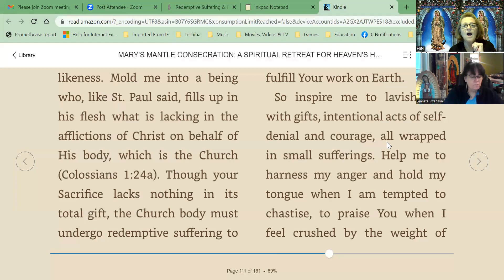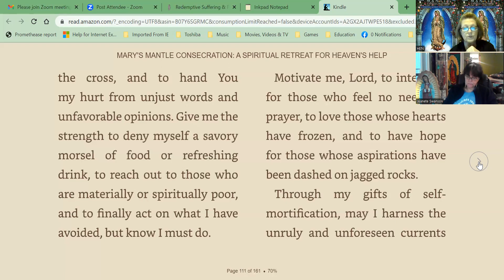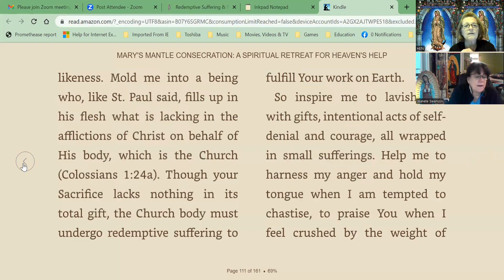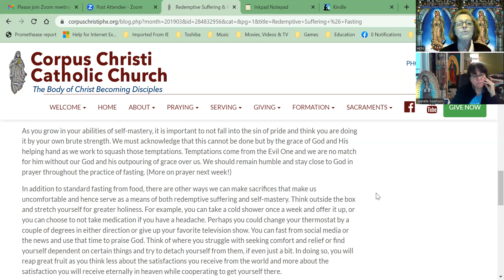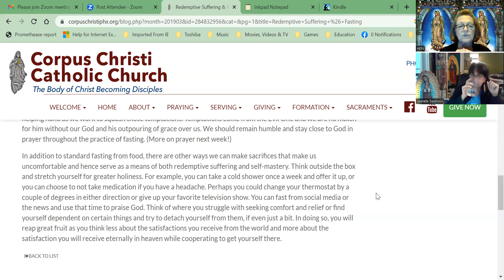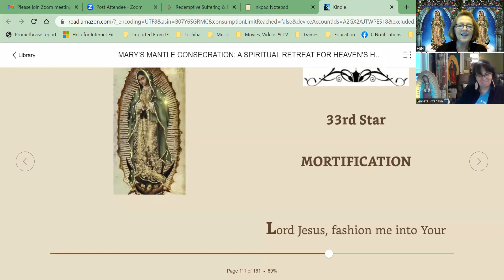33rd STAR OF 46 ON MORTIFICATION, MARY'S MANTLE CONSECRATION TODAY'S MEDITATION 🙌🏻MORTIFICATION 🙌🏻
33rd  STAR OF 46 ON MARY'S MANTLE CONSECRATION
TODAY'S MEDITATION 🙌🏻MORTIFICATION 🙌🏻
LINKS: It’s biblical & saints say this…
1.) The Roman Catholic Church has often held mortification of the flesh (literally, "putting the flesh to death"), as a worthy spiritual discipline. The practice is rooted in the Bible: in the asceticism of the Old and New Testament saints, and in its theology, such as the remark by Saint Paul, in his Epistle to the Romans, where he states: "If you live a life of nature, you are marked out for death; if you mortify the ways of nature through the power of the Spirit, you will have life." (Romans 8:13, DRC). It is intimately connected with Christ's complete sacrifice of himself on the Cross: "those who belong to Christ have crucified nature, with all its passions, all its impulses" (Gal 5:24, DRC). Christ himself enjoined his disciples to mortify themselves when he said: "If any man would come after me, let him deny himself and take up his cross and follow me" (Matt 16:24, DRC). According to the Catechism of the Catholic Church, "[t]he way of perfection passes by way of the Cross. There is no holiness without renunciation and spiritual battle. Spiritual progress entails the ascesis and mortification that gradually lead to living in the peace and joy of the Beatitudes: ‘He who climbs never stops going from beginning to beginning, through beginnings that have no end. He never stops desiring what he already knows.’".[1] The purpose of mortification is to train "the soul to virtuous and holy living" (The Catholic Encyclopedia, article on Mortification[2]). It achieves this through conforming one's passions to reason and faith.

Throughout the Old Testament, persons fast and wear sackcloth to appease God. Furthermore, the nazirites were persons who took special vows to, among other things, abstain from alcohol.

In the New Testament, Saint John the Baptist is the most clear example of a person practising corporal mortification. According to Mark 1:6

The rule of St. Augustine of Hippo says: "Subdue your flesh by fasting from meat and drink, so far as your health permits.

St. Teresa of Ávila: her motto was "Lord, either let me suffer or let me die".
Saint Teresa of Ávila, a Doctor of the Church, undertook severe mortification once it was suggested by friends that her supernatural ecstasies were of diabolical origin. She continued until Francis Borgia, a Jesuit, reassured her. She believed she was goaded by angels and had a passion to conform her life to the sufferings of Jesus, with a motto associated with her: "Lord, either let me suffer or let me die."

A notable saint in the nineteenth century was St. Jean Vianney who converted hundreds of people in laicist France. Pope John XXIII said of him: "You cannot begin to speak of St. John Mary Vianney without automatically calling to mind the picture of a priest who was outstanding in a unique way in voluntary affliction of his body; his only motives were the love of God and the desire for the salvation of the souls of his neighbors, and this led him to abstain almost completely from food and from sleep, to carry out the harshest kinds of penances, and to deny himself with great strength of soul...[T]his way of life is particularly successful in bringing many men who have been drawn away by the allurement of error and vice back to the path of good living."[citation needed]

At the latter half of the twentieth century, Saint Josemaría Escrivá Like St. Josemaria, Padre Pio and Mother Teresa of Calcutta used the cilice and discipline regularly as means of doing penance.[6]

Pope John Paul II: "Suffering, more than anything else, makes present in the history of humanity the powers of the Redemption."
"Christ did not conceal from his listeners the need for suffering. He said very clearly: "If any man would come after me... let him take up his cross daily, and before his disciples he placed demands of a moral nature that can only be fulfilled on condition that they should "deny themselves". The way that leads to the Kingdom of heaven is "hard and narrow", and Christ contrasts it to the "wide and easy" way that "leads to destruction."

Come! Take part through your suffering in this work of saving the world, a salvation achieved through my suffering! Through my Cross.

Gradually, as the individual takes up his cross, spiritually uniting himself to the Cross of Christ, the salvific meaning of suffering is revealed before him. ...It is then that man finds in his suffering interior peace and even spiritual joy."

Joy in suffering
Saint Paul states that it is suffering, more than anything else, which clears the way for the grace which transforms human souls. Suffering, more than anything else, makes present in the history of humanity the powers of the Redemption.